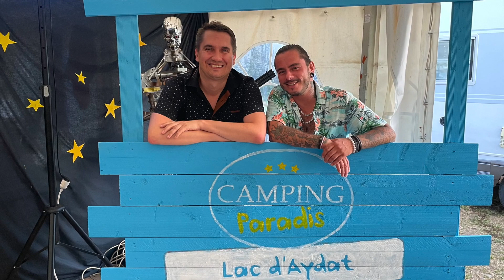Maximilien Philippe - Efface (Hit Story 1197)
Le chanteur révélé par The Voice (team Garou), à la voix rauque reconnaissable entre toutes, Maximilien Philippe, est l’invité de Stéphane
Présent sur la tournée Paradis des Stars des Camping paradis, il lui a accordé un entretien plein d’humour sur sa chanson « Efface » et sa carrière